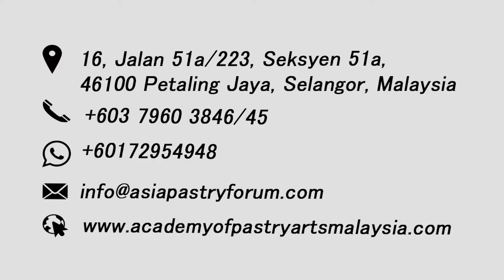Advanced Petit Gateau for Pastry Shop - Johan Martin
ADVANCED PETIT GATEAU FOR PASTRY SHOP
3 Days Hands on workshop by Chef Johan  Martinin
"ASIA PASTRY FORUM 2018"
7th to 9th Nov 2018
FEE = USD 1000